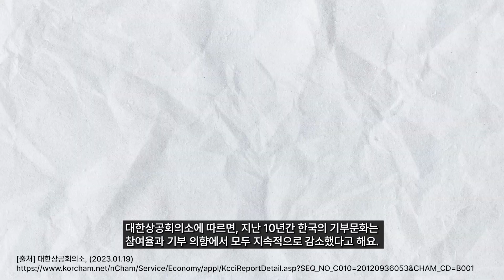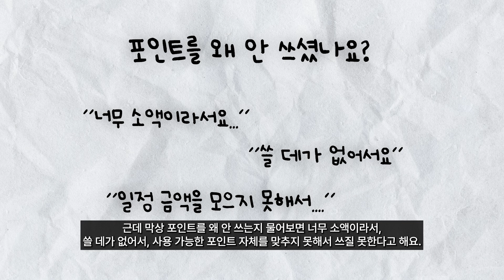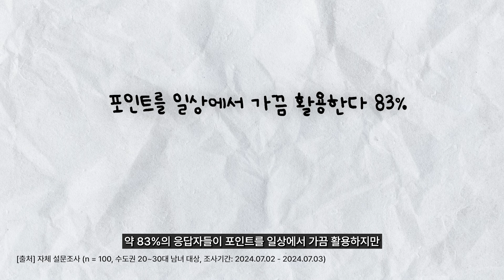일상에서 누구나 포인트 기부왕이 되는 곳 | NExt100 청년대표단 입선작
서울연구원 NExt100 청년 대표단의 활동 결과를 담은 영상을 공개합니다.
*본 영상의 내용은 청년 대표단의 개인적인 견해로, 서울시 정책과는 관련이 없으며, 서울연구원의 연구 결과와 다를 수 있음을 알려드립니다.*